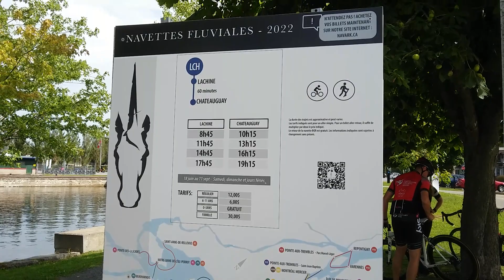Isle St Bernard to Lachine -- 2/2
Crossing greater Montreal's Lake St Louis along the St Lawrence River after mounting the River Châteauguay only to descend its downstream fork at where it splits around Châteauguay's (Quebec) Isle St Bernard nature preserve. Loving how the waves film!